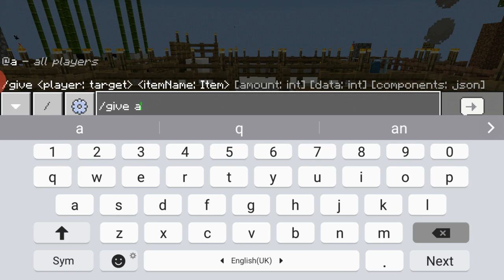One Block Survival: THE FINAL MISSION.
Hey guys! Its SoloSoccerz back with the final episode of one-block survival! In this episode we basically defeated the Ender Dragon and beat the game! Hope you guys enjoy! I would also like to thank everyone who has been watching my videos throughout this whole series and supported me you guys mean a lot to me! ❤